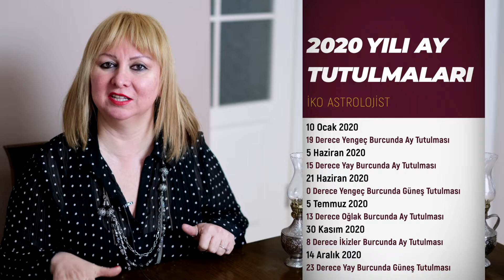KOVA BURCU 2020 YILI ♒️ ASTROLOJİ YORUMU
Herkese Merhabalar

Çok sayıda Ay ve Güneş Tutulmasının yaşanacağı bir 2020 bizi bekliyor.
Bu yıl özellikle bir de Mars Retrosu var ve bu siz Kova Burcu izleyicilerimi ve Yükselen Kova izleyicilerimi de oldukça ilgilendiriyor.

2020 Öngörüleri için artık hazırız. Çok sayıda tutulmanın yaşanacağı, Merkür Retrolarının yanı sıra hem Venüs retrosu hem Mars Retrosunun yaşanacağı bir yıla hazırız. 2020'de iyilerle kötüleri birlikte yaşayacağız.

Biliyorsunuz Uranüs Mart 2019da 7 yıl için Boğa Burcuna yerleşmiş durumda. Uranüs'ün Boğa Transiti öncelikle ilk dekanda doğan Kova Burçlarını ilgilendirecek.

Kararlarınızda köklü değişimler yaşayacağınız, kendinizi tanıyamayacağınız bir yapıya geçiş yapmaktasınız.

Şu bir gerçek ki 2020 başından itibaren artık 20 yıldan biraz fazla sürecek bambaşka bir döngüye gireceğimiz bir zaman dilimine geçiş yapıyoruz. Jüpiter ve Satürn gibi iki koca gezegenin birleşmesinden bahsediyoruz ki buna Büyük Zamanlayıcı diyoruz.

Kişilerde ve toplumlarda  köklü değişimler gerçekleştiren bu birleşme ortalama 20 yılda bir gerçekleşmekte.

2020 büyük para beklentisi içine gireceğiniz ve aynı zamanda kesinlikle çok şanslı tarihleriniz olacak.

2020 yılı için size özel öngörüleri, ilişkilerinizdeki uyum çerçevesinde Sinastri çalışması ve doğum haritası (natal chart) çalışması için bana her zaman ulaşabilirsiniz.
Taleplerinizi aşağıdaki e-posta adresime iletebilirsiniz